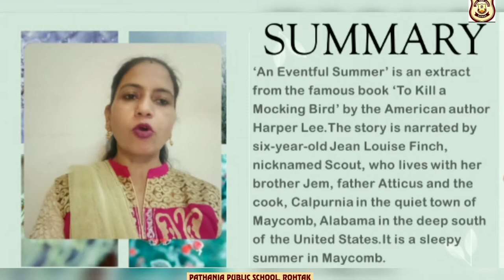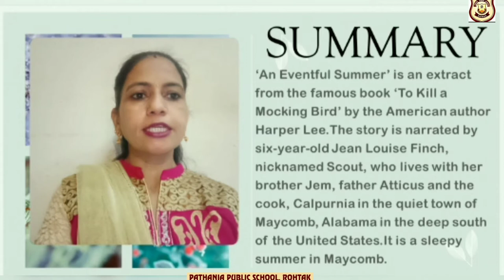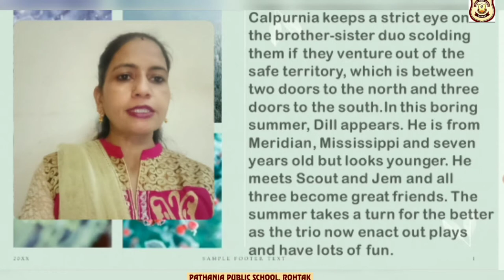REVISIONAL VIDEO//CHAPTER-1//GRADE-VIII//AN EVENTFUL SUMMER//PPS-MAIN CAMPUS